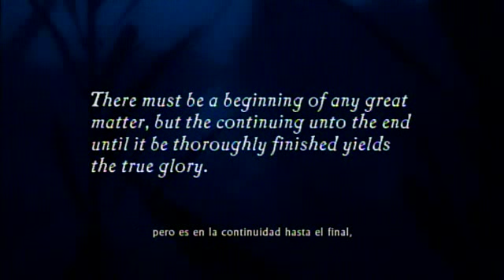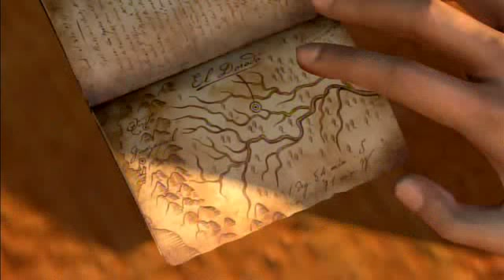Uncharted El Tesoro de Drake PARTE 1 ESPAÑOL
Uncharted El Tesoro de Drake

HISTORIA : El juego se abre con Nathan Drake quien recupera el ataúd del explorador y ancestro de Nathan , Sir Francis Drake desde el fondo del océano, utilizando las coordenadas inscritas en un anillo en posesión de Nathan. El esfuerzo se paga a través de la empresa de la periodista Elena Fisher , que está ahí para registrar los acontecimientos para un posible documental exitoso. El ataúd está vacío, sin cadáver, sólo contiene un diario escrito por Sir Francis Drake, sino que apunta a la ubicación de El Dorado, la legendaria ciudad de oro donde Sir Francis se fue a encontrar el tesoro, demostrando su falsa muerte como Nathan creía. Súbitamente son atacados por una banda de piratas que perseguían a Nathan y destruyen el barco, pero ambos son rescatados por el compañero de Nathan, Victor "Sully" Sullivan . Más adelante se revelará que estos piratas estaban liderados por Eddy Raja, un viejo rival de Nathan.
fuente: Wikimedia